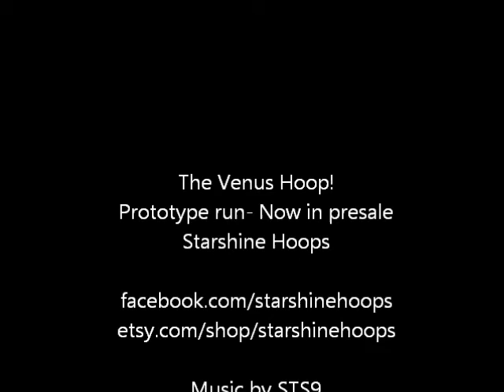The VENUS LED hoop- Prototype!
The prototype of our first LED hoop that will be for sale in our new LED series- The VENUS hoop!  20 super bright LED lights in blocked pattern make it seem as though you are trapped inside a rainbow of light and hoop goodness. This particular hoop has a tear drop shape to it due to my inability to wait until the tubing stretched to shape before I cut it and this will not occur in any hoop that I sell.  I was just a little overzealous.  The problem will be fixed and another video uploaded later.  Keep watching our channel for more hoop videos and LED announcements! And be sure to check out our facebook and etsy pages at:

Happy Hooping!